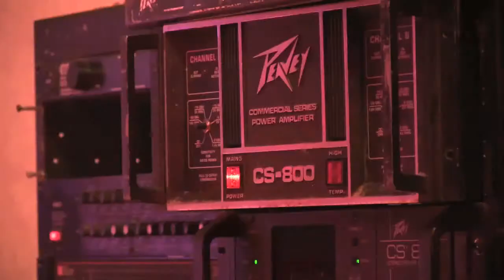MTech Tube - KMSM Battle of the Bands 2012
KMSM recently held their Battle of the Bands contest at Thunder Alley in Butte, we were there to bring you the results!